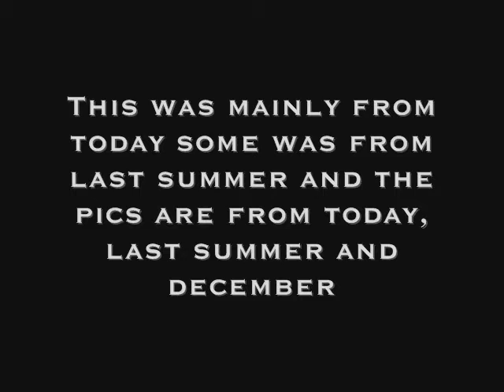June 3,2009 a special day in my life